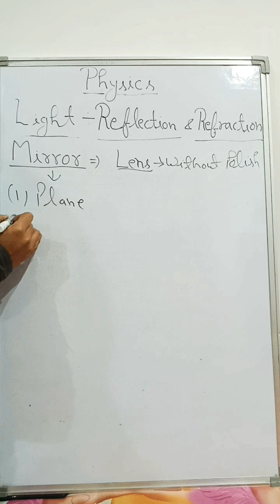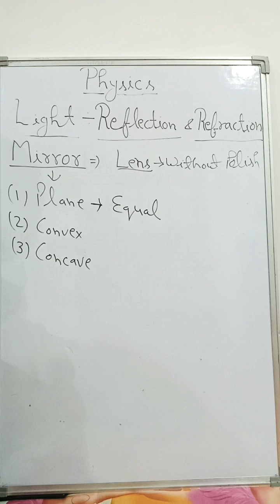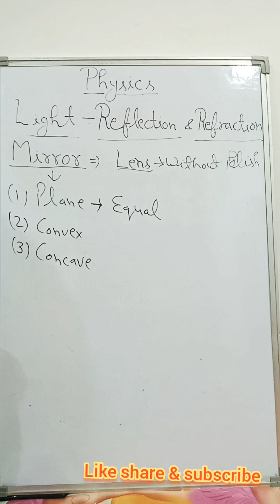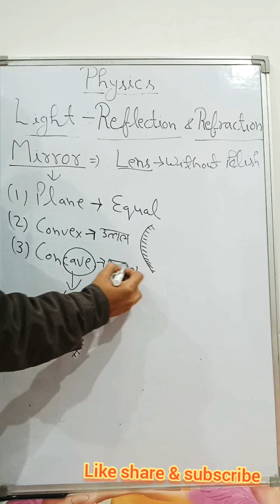Light :Reflection and Refraction Part 2 | Mirror | Anurag | Science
In this video I have told you that what is Mirror &Types of mirror.

इस वीडियो में मैंने आपको बताया है कि Mirror क्या है, और यह कितने प्रकार के होते है।